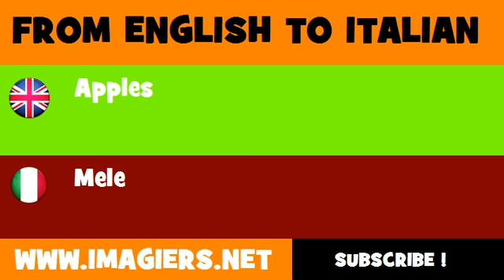How to say Apples in Italian